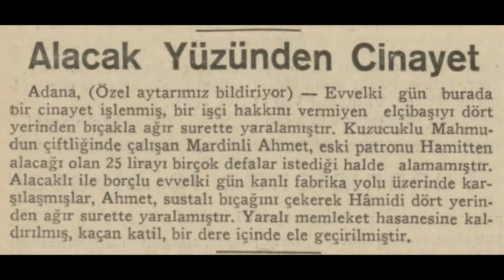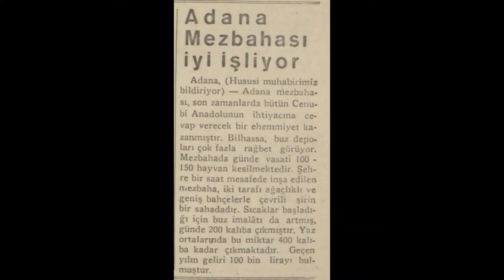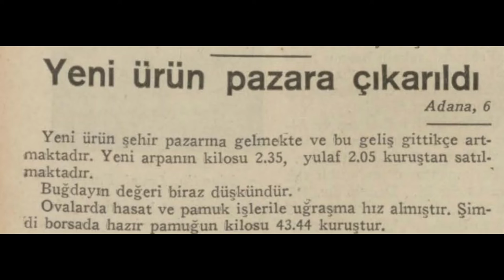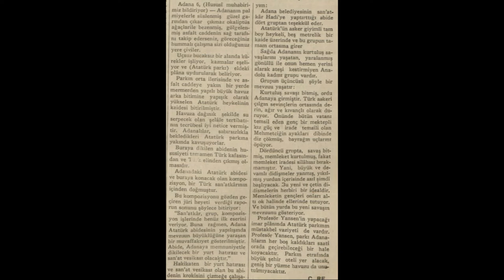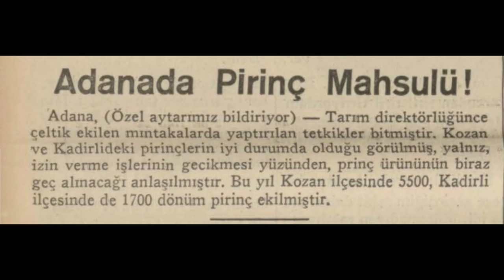Adana 1935 Haberleri (1)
Adana hakkında çıkan 1935 yılı (Mayıs-Haziran-Temmuz-Ağustos) haberlerdir.

1. Haber:  Büyük bir hastane yapılıyor
2. Haber: Alacak yüzünden cinayet
3. Haber: Spor kulüpleri futbolu kestiler, Toros eğlencesi yapılıyor
4. Haber: Adana mezbahası iyi işliyor
5. Haber: Yeni ürün pazara çıkarıldı
6. Haber: Biçki, dikiş kursunu bitirenler
7. Haber: Adana haber
8. Haber:  Adana'da yüzme sporları
9. Haber: Pamuk mahsülü satışa çıktı
10. Haber: Adana'da pirinç mahsulü